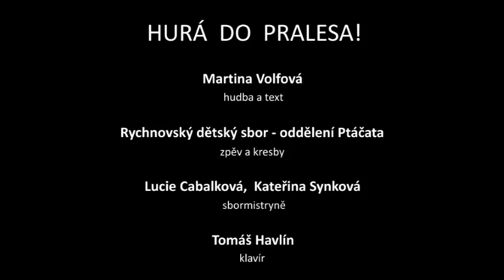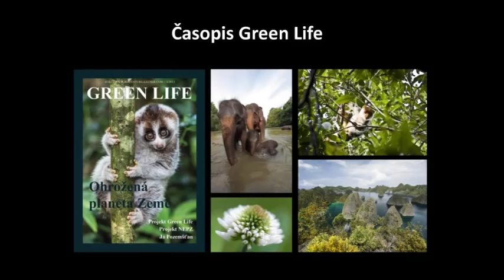Píseň HURÁ DO PRALESA [pro ZŠ] (Sejdeme se v pralese)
Podorlický pralesní fanklud na podporu projektu Green Life
hudba a text: Martina Volfová
zpěv a kresby: Rychnovský dětský sbor - oddělení Ptáčata
sbormistryně: Lucie Cabalková, Kateřina Synková
klavír: Tomáš Havlín

1.
Na Sumatře žije mnoho orangutanů,
dovádějí rádi v korunách stromů.
Na přednášce v Tygřím domě
úsměv se jim ztrácí,
prý jim les vykácí!

2.
Všude, kam se podíváte,
je to samá palma,
živočichům pomůžem rádi zdarma.
Těšte se na další partu dobrovolníků,
skvělých pomocníků.

R:
A proto sejdeme se v pralese,
kde tygr s pytláky se nesnese,
jen ten, kdo fotopasti líčí,
krásu neničí.

kdo se v něm ztratí,
znovu najde se.
Spojíme všechny svoje síly
v Indonésii!

Hurá do pralesa!